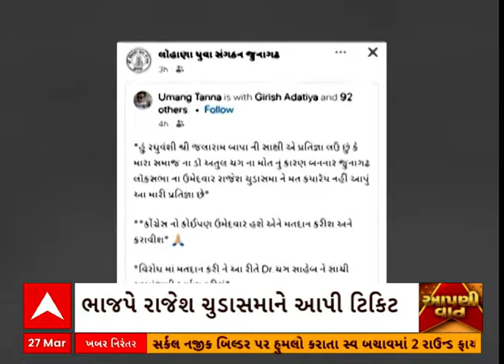Junagadh BJP | ફરી ભાજપે રાજેશ ચુડાસમાને ટિકિટ આપતા લોહાણા સમાજ નારાજ, જાણો શું આપી ચીમકી?